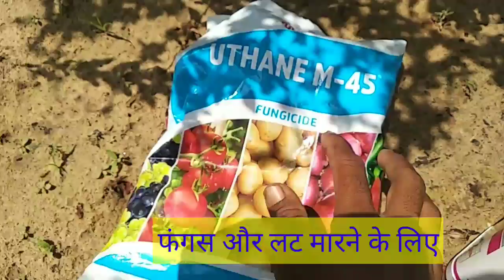अनार में फुल गिरने की समस्या । Pomegranate flour drop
बिना जानकारी के दवाई छिड़कना हानिकारक होता है। लोगो के बहकावे में नहीं आएं ।
अपने फोर्म का डॉक्टर खुद बने।

अनार से संबंधित सभी विडियो उपलब्ध है

राजस्थानी दुनिया में आपका स्वागत है
आपका साथ हमेशा बना रहे ।

साथियों अगर भुल से गलती हुई हो तो क्षमा करें।

और कमेंट करके बताए आपको कैसे विडियो पसंद है आपकी मनोकामना जरूर पूरी करेंगे।

# pomegranate

अनार की खेती से संबंधित सभी विडियो देखेअनार की खेती से संबंधित सभी विडियो व जानकारी उपलब्ध है तो जरूर देखें,,,,,,

सारे विडियो जरूर देखें 👇🏿👇🏿🙏🙏

नाम सुर्या भाई
पता- - तहसील-सिणधरी , जिला बाडमेर राजस्थान (344801)

धन्यवाद आपका
क्या आप भी सोच रहे हैं कि अनार की खेती की जाए